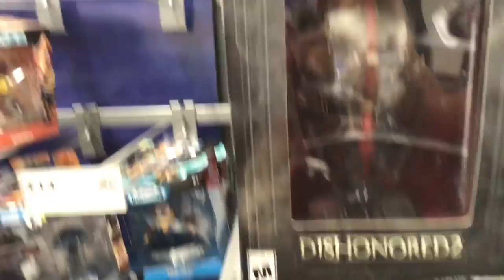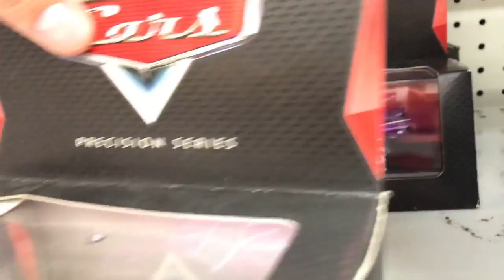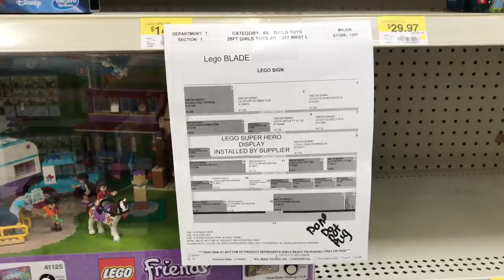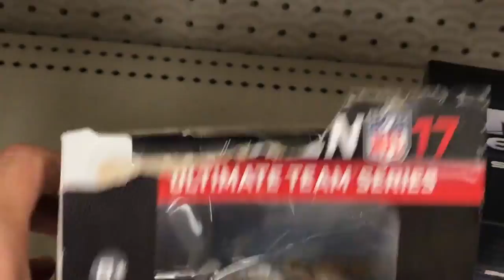Toy Hunting! But first Preorder Breath of the Wild Master Edition!